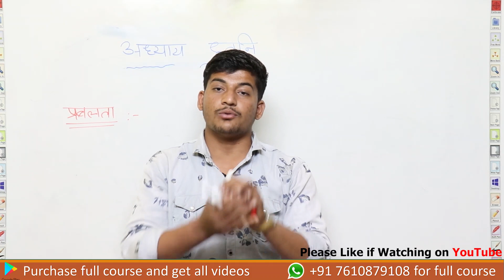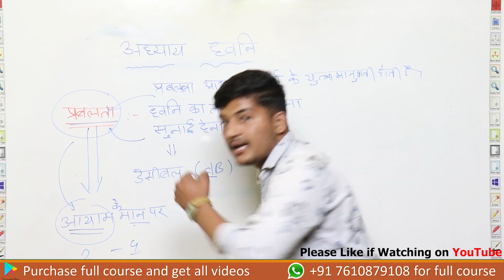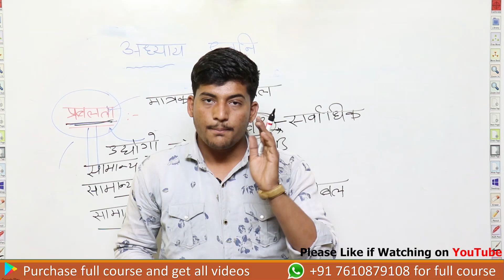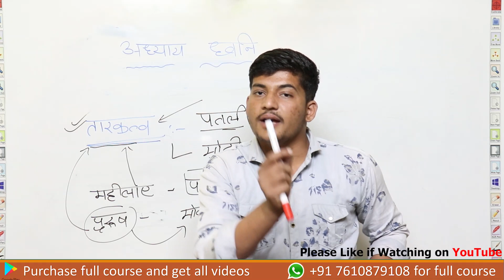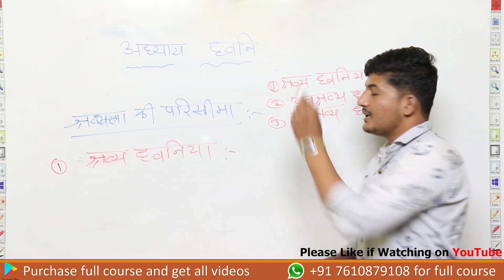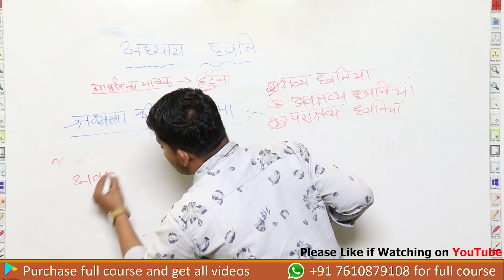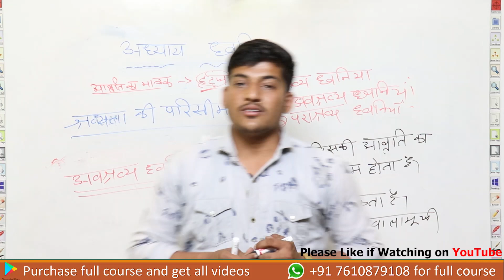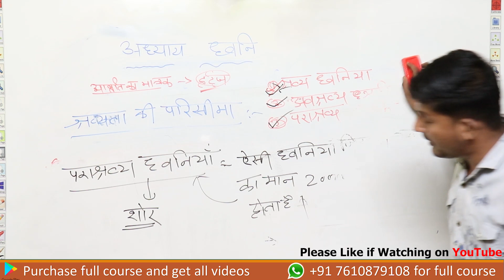Jawahar नवोदय विद्यालय Entrance exam 2021 | विज्ञान | ध्वनि | कक्षा 9 कोचिंग